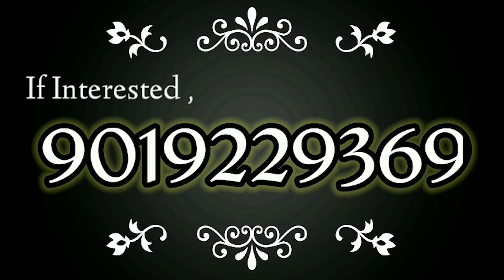ತುರುವೇಕೆರೆ ರಾಜ್ಯ ಕಾಂಗ್ರೆಸ್ ಸರ್ಕಾರ ಭ್ರಷ್ಟಾಚಾರ, ದುರಾಡಳಿತ ವಿರುದ್ಧ ಬಿಜೆಪಿ ಮೈಸೂರು ಚಲೋ ಪಾದಯಾತ್ರೆ